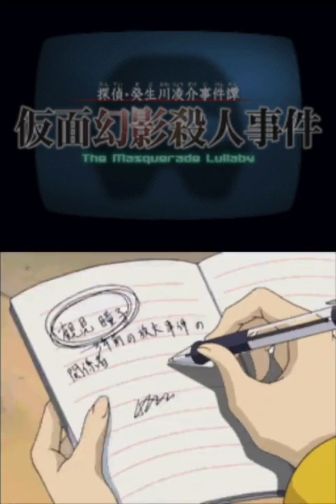偵探‧癸生川凌介事件譚 假面幻影殺人事件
Tantei Kibukawa Ryousuke Jiken Tan - Kamen Genei Satsujin Jiken